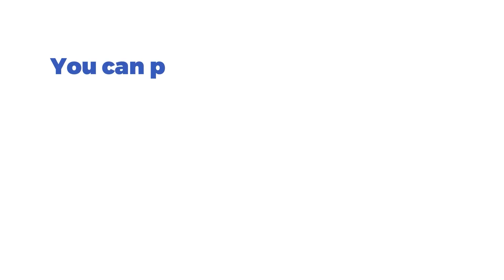Demons Delight Slot by Rival Gameplay (Desktop View)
🔥 Demons Delight by Rival is a fantasy themed slot with a classic cartoon aesthetic that comes with 3 reels, 5 paylines and a RTP of 94.96%. The graphics are amazing, bringing a modern twist to the old cartoons we used to watch and love. The symbols have a great design, the animations are smooth and the user interface is intuitive. The sound effects and music are just as good, creating a cohesive theme and an immersive experience for the players. The gameplay is pretty straight forward, with features such as Expanding Wild, Free Spins and Jackpot, but they’re triggering fairly often so you will have plenty of chances to gain big profits! 👿

🎰 You can play this game for free and read a complete review of Demons Delight on SlotsMate

TIMESTAMPS:

00:00 - Start
00:17 - Gameplay
01:31 - Max Bet
02:47 - Autoplay & Turbo
04:39 - Free Spins
05:11 - Jackpot
05:33 - Paytable & Game Rules